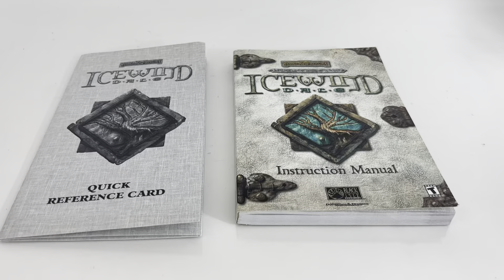Black Isle Studios AD&D Icewind Dale Instruction Manual Forgotten Realms BioWare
Ebay listing: